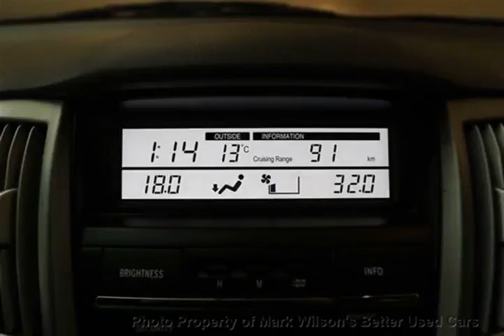Mark Wilsons Better Used Cars - 2008 Lexus RX 350 1 OWNER! LEATHER! POWER SEAT! COMPASS! CLIMAT...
Mark Wilsons Better Used Cars - 2008 Lexus RX 350 1 OWNER! LEATHER! POWER SEAT! COMPASS! CLIMATE CON 82045914